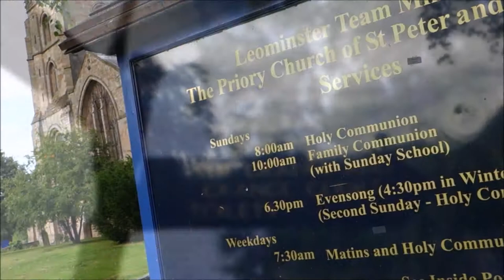Leominster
Leominster is a market town in Herefordshire, England, north of the city of Hereford. Part of the Black & White Trail, Leominster is the largest of the five towns (Leominster, Ross-on-Wye, Ledbury, Bromyard & Kington) in the county surrounding the City of Hereford.  Its Priory Church of St. Peter and St. Paul, which now serves as the parish church, is the remaining part of a 12th-century Benedictine monastery